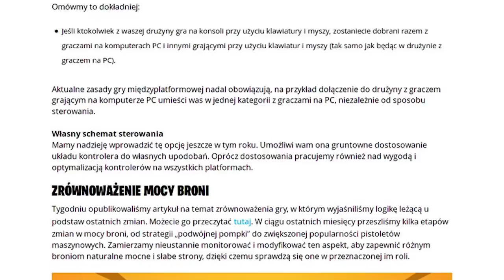4 NADCHODZĄCE RZECZY: RANGI, SKINY DO BRONI... - Fortnite Battle Royale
♒ Źródełka:
- Główny gameplay: by me
- Wycieki o Tower Grenade: